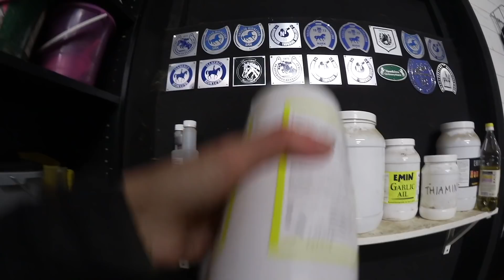Vlogg - Testar hästarnas tillskott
♡ SANNAOTTOSSONS

Franks Instagram
♡ FRANSIGLANSI